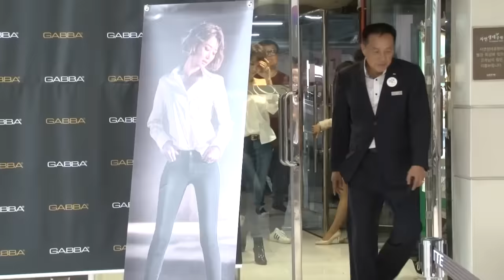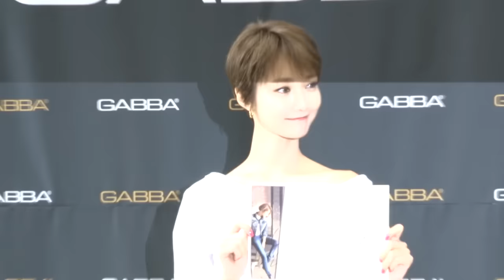高俊熙助陣品牌活動 簡約Look依舊美麗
8月28日下午，女演員高俊熙出席了在首爾盧原區樂天百貨店內舉行的某牛仔品牌粉絲會。